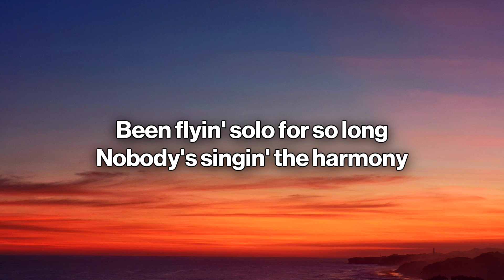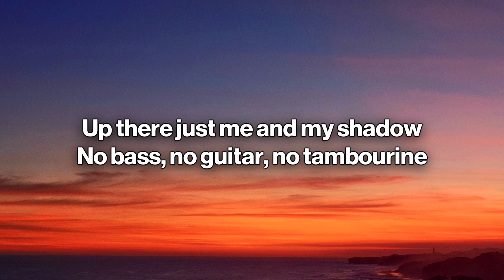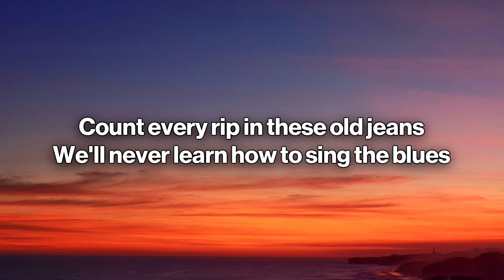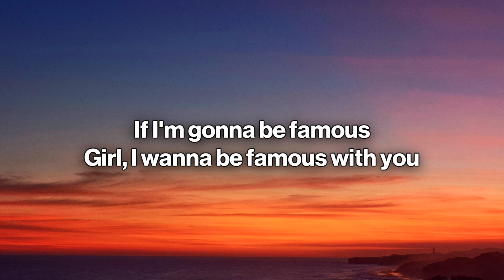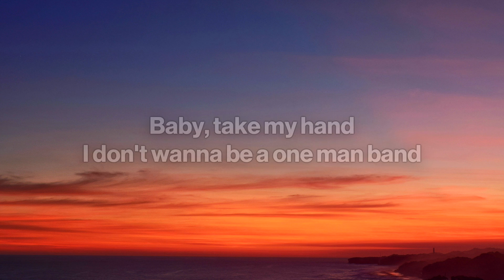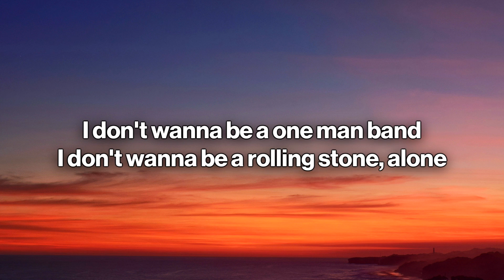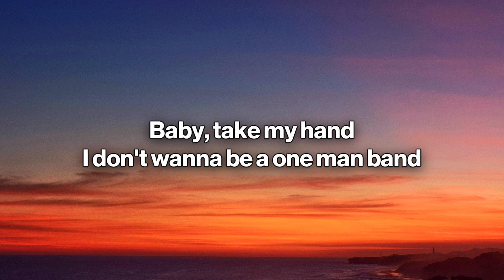Old Dominion - One Man Band (Lyrics)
🎤 Lyrics: Old Dominion - One Man Band

[Verse 1]
Been flyin' solo for so long
Nobody's singin' the harmony
Up there just me and my shadow
No bass, no guitar, no tambourine

[Pre-Chorus 1]
And I found you like a melody
You were singin' in the same key as me
We had ‘em dancin' in the streets

[Chorus]
I don't wanna be a one man band
I don't wanna be a rolling stone, alone
Puttin' miles on a run-down van
Baby, we can take our own show on the road
I'll lay down the beat, you'll carry the tune
We'll get tattoos, and we'll trash hotel rooms
Baby, take my hand
No

[Verse 2]
I wanna run down your wild dreams
And I wanna chase every high with you
Count every rip in these old jeans
We'll never learn how to sing the blues

[Pre-Chorus 2]
If I'm gonna be famous
Girl, I wanna be famous with you
We got our own little groove

[Chorus]
'Cause I don't wanna be a one man band

[Bridge]
When the spotlight goes cold, and the curtains come down
The chairs are all stacked, and there's no one around
And nobody's payin', we’ll still be playin'